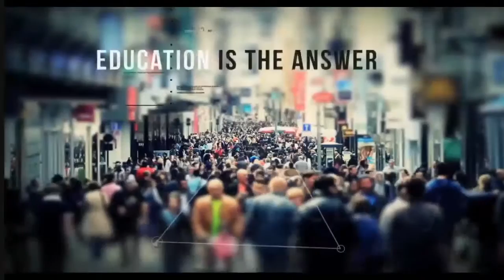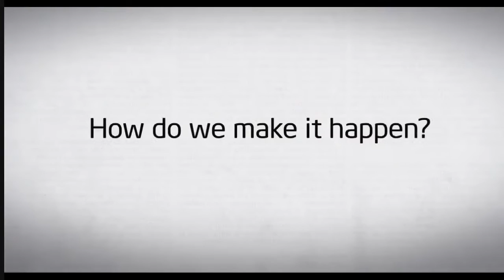Education Transformation: Content that Matters at ITU Telecom World 2013